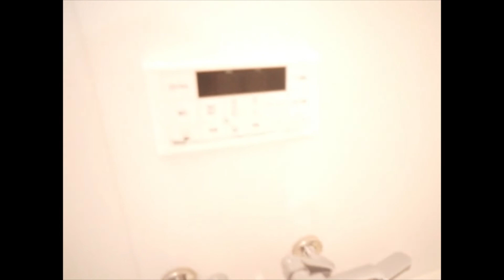ペットと暮らせる新築物件♪｜グランアベニール 212号室 ★奈良の賃貸MARUWA｜株式会社丸和不動産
▶物件名：グランアベニール
▶所在地：京都府木津川市木津清水60
▶間取：3ＬＤＫ
▷取扱店：アパマンショップ高の原店